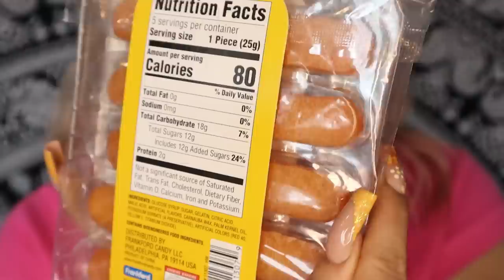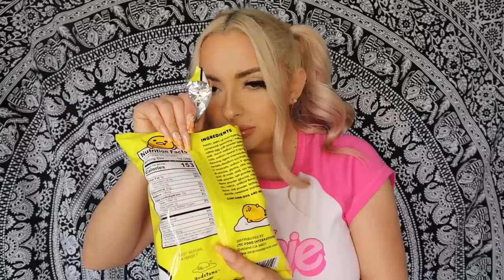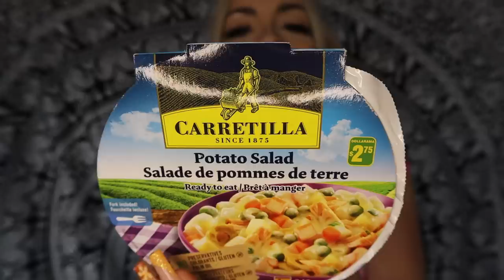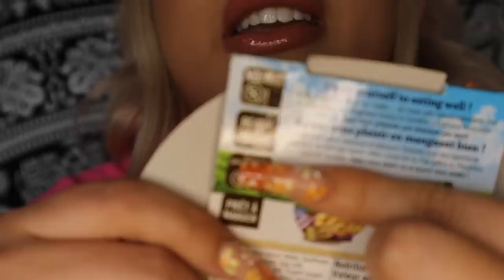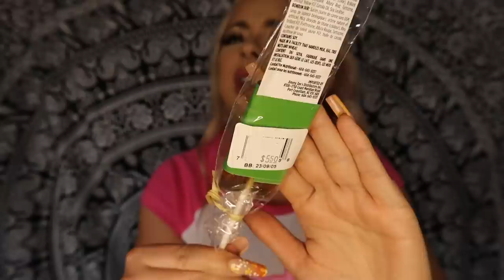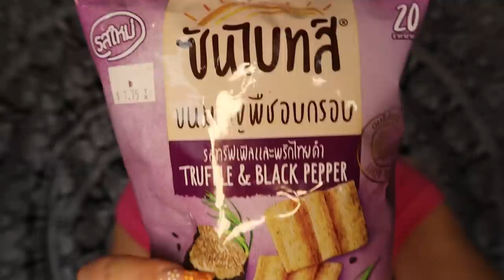Trying GROSS & CRAZY WEIRD snacks 🤢🤢🤢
My Links!